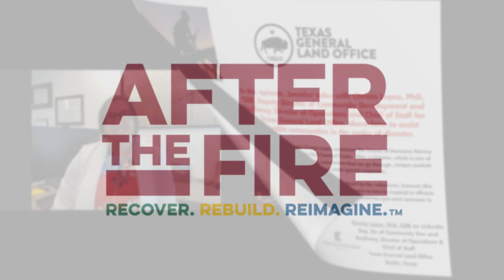Encore: How to Serve Communities Pre and Post Disaster with Christa López PhD CEM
SERIES: Role of the Public Sector Leader

“Sometimes we think physically doing something for someone is what's best for them. But sometimes they just want someone to hear their story… Sit back and listen. People want to be heard.” -Christa López

Episode Description:

There are so many layers to unpack in a disaster. Everything happens so quickly, people are anxious, supplies are running low, and people’s lives and livelihoods are at risk. If you are a leader, you may be challenged with making sure you address the needs of each community in your jurisdiction and help them develop resiliency at the same time. This can be a demanding yet exciting task. In this episode, Jennifer interviews one of the strong leaders of today, Dr. Christa López. Dr. López is the  Chief of Staff for Community Development and Revitalization for the Texas General Land Office. Listen in as they teach how you can obtain the best knowledge possible during a crisis, find trustworthy investments, get the most of your insurance, and prepare for necessities during the YOYO (You’re On Your Own) period in a disaster. Dr. López also shares valuable insights for long-term recovery in terms of disaster housing, managing donations, and considering the culture of a community. Whether you are a leader or a community member, you can find ways to help- the right way. And sometimes, that help is simply becoming a friend who is ready to sit and listen to the victims.

Connect with After the Fire: Recover. Rebuild. Reimagine.

Highlights:
02:52: Life Lessons About Real Life Disasters
09:10: The First Step- Investments
15:12: Taking Care of the Needs of  Those in Your Jurisdiction
18:26: Considerations Before Making Donations
21:44: Respect for Community Culture
24:21: Sit and Listen
31:05: Where Can You Help
36:18: How to be Resilient
42:00: Always Document
46:15: Disaster Housing and Innovations
52:20: No One Should be Re-traumatized